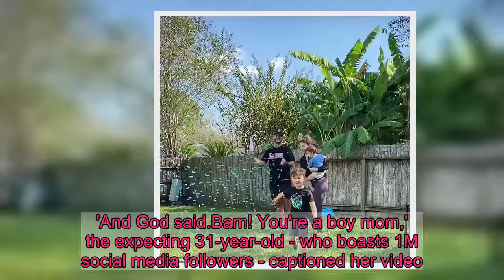Katherine Webb-McCarron expecting THIRD son with husband AJ McCarron